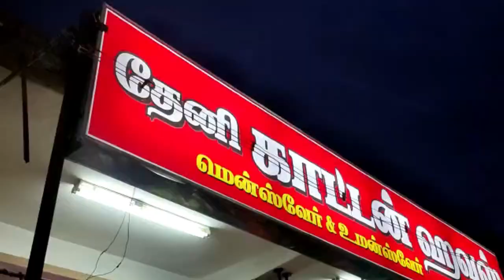60 ருபாய் முதல் | பொண்ணுங்க பார்த்தா விட மாட்டீங்க | Kurtis, Tops, Nighty, Shawls, Leggings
பொண்ணுங்க பார்த்தா விட மாட்டீங்க | 60 ருபாய் முதல் | Tops, Nighty, Shawls, Leggings

SHOP ADDRESS
THENI COTTON HOUSE,
JAMINDHAR COMPLEX,
NEAR SBI ATM
OlD BUS STAND BACK SIDE,
THENI - 625531